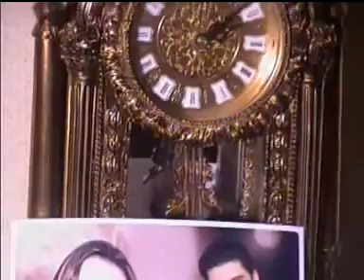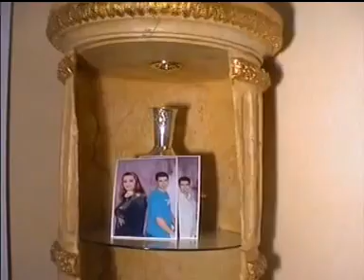zina daoudia rabi kbir (walid ello metlaoui)